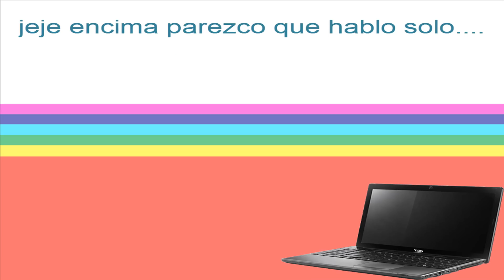Conexion (parte 7/8)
Gracias por esperar. por esperar bastante tiempo xD esta serie
Me emocione demasiado en no continuarlo, se que muchos querian ver esto desde mas antes U_U
En realidad ni pense que esto llegaria hacer una "serie" sinceramente cuando dibuje a Goth por primera vez, "y lo publique", esto en realidad tendria que terminar hasta "El nacimiento de Goth", no se porque lo segui y segui continuando. nunca pense que seria muy largo esto xD me encariñe demaciado(?? hasta tambien vi que muchos o quizas algunos, les empezo a gustar esto tambien OwO y por eso mas lo seguia continuando.

13_❤(bueno esta de aca, es diferente, pero esto tambien tiene que ver con la serie, ya que estaria pasando al mismo tiempo)

15_❤Conexion